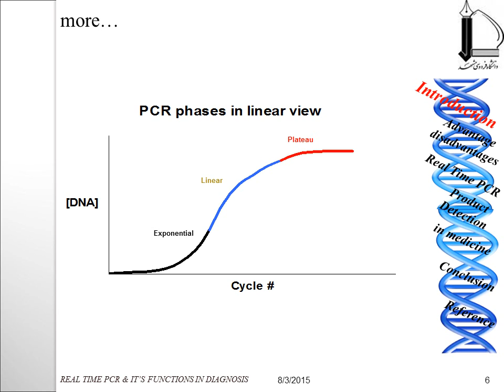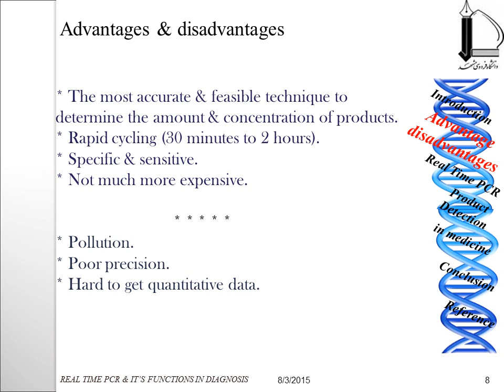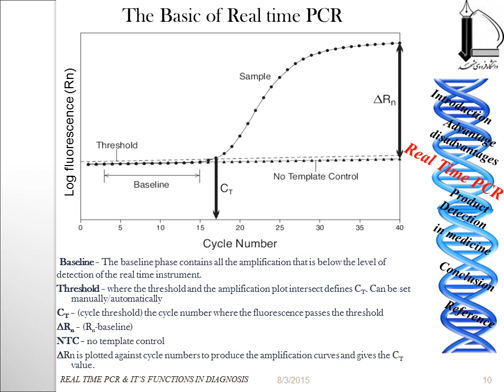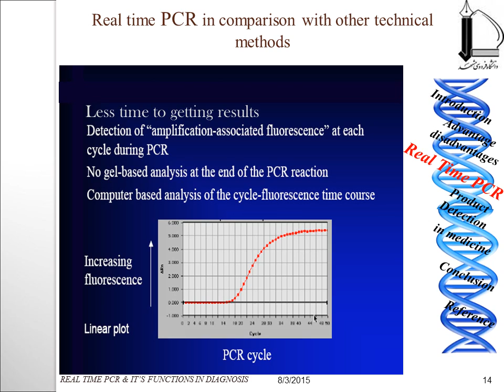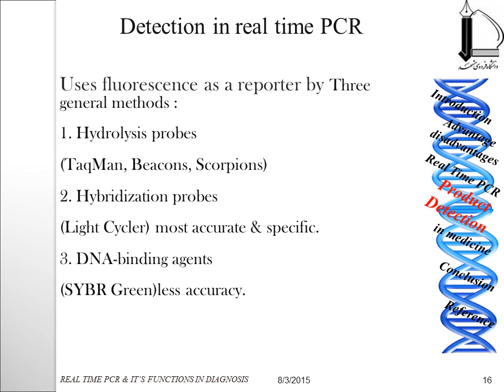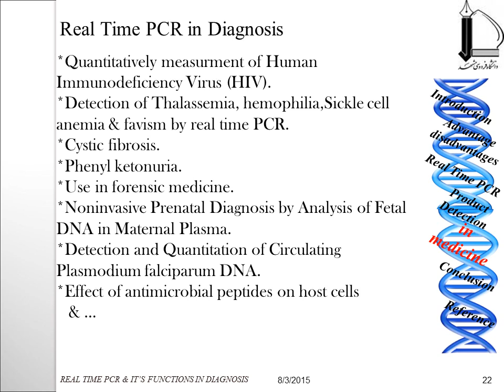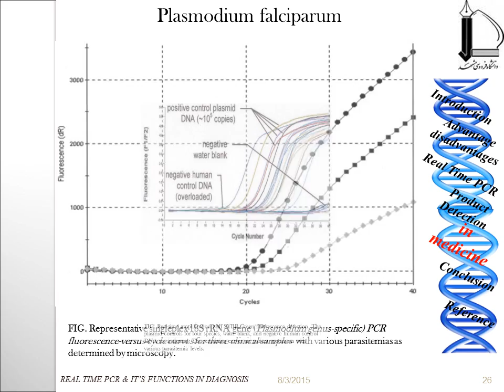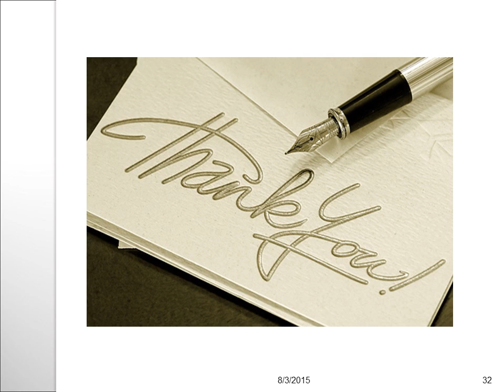Real time PCR and it's functions in diagnosis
There is three basic steps which are in common with all type of PCR
Thermal denaturation :
In this step DNAs are denatured mostly by temprature about 94˚c & single stranded DNAs are made.
( in some  cases It’s done by helicase )
Primer annealing :
In this step Primers are attached to ssDNA by their complementary regions.
Extension or polymerization :
This is done by a temprature resistance polymerase named  Taq  polymerase  which is extracted from Thermus  aquaticus.
Template DNA that is going to be amplified.this DNA must be pure & all other contaminations like RNAs must be removed by RNase.
Primers (forward & reverse )which are attached to      their complementary sequence in 3´ of each strand.
Taq or any other polymerase which must have
activity in high temprature.
dNTPs which are the main substances in DNA composition.
Buffer which makes a perfect condition to process.
Cations that are essential for polymerase activity.
DART-PCR (Data Analysis for Real-Time PCR) provides a simple means of analyzing real-time PCR data from raw fluorescence data.This allows an automatic calculation of amplification kinetics, as well as performing the subsequent calculations for the relative quantification and calculation of assay variability.
 more…
Introduction
Advantage disadvantages
Product Detection
in medicine
Conclusion
Reference